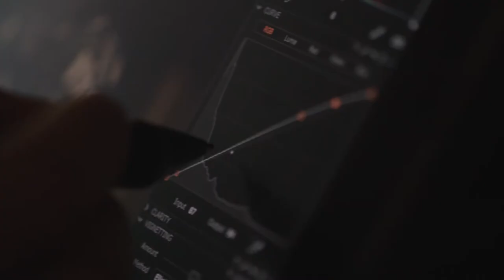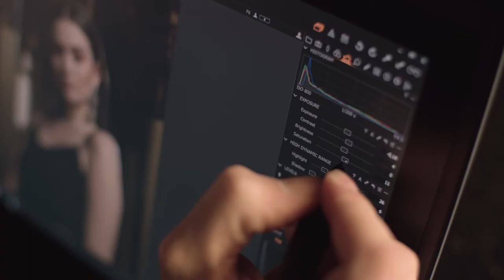Behind the Scenes Fashion Story with the PhaseOne XF 100MP for Capture One 10.1.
Join me and retoucher Alex Wätzel (Dgtl-Craft) in Leipzig, Germany, where we shot a fashion Story for Capture One Pro with the Phase One XF 100MP.

Model: Sophia Mala
Make-up/Hair: Stefanie Szekies
Postproduction: Dgtl-Craft.com